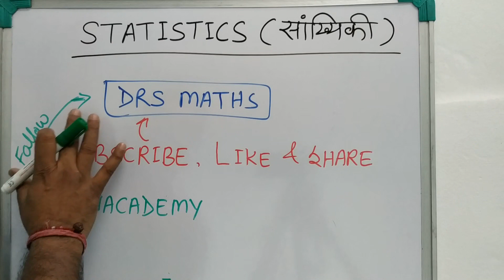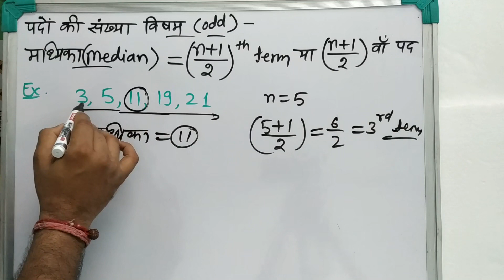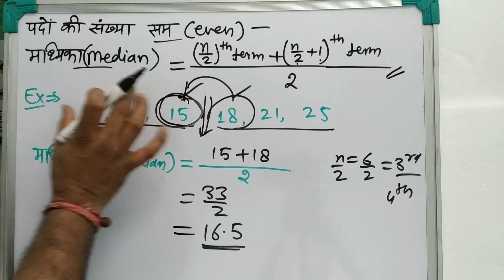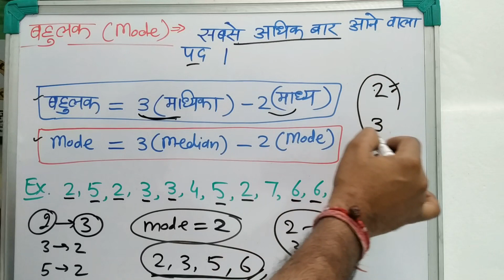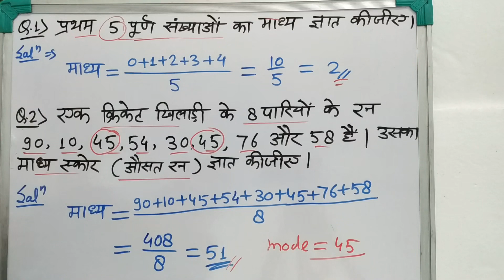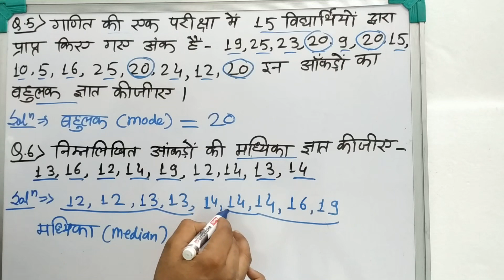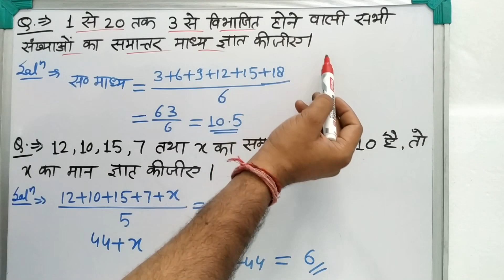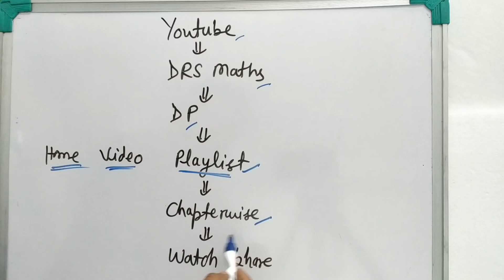Statistics (सांख्यिकी): Mean, Median &